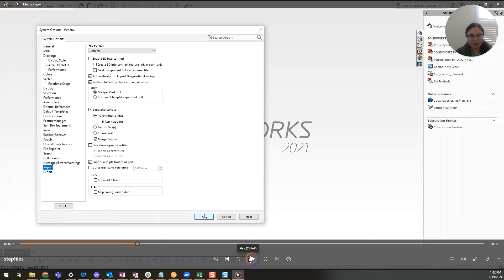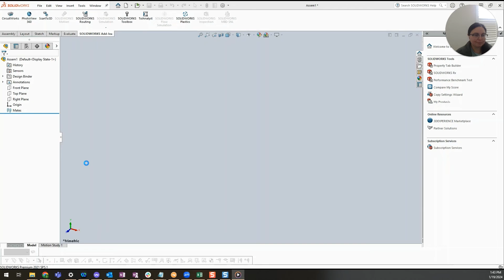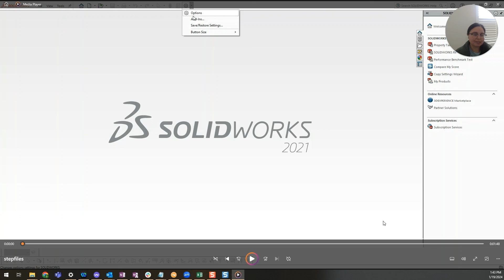Troubleshooting SolidWorks Can't open STP files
If you've been struggling with importing STEP (STP) assemblies into SolidWorks, this video is tailor-made for you.

📝 In this tutorial, we get into the world of STP files - a format crucial for SolidWorks assemblies comprising various parts.  We understand how frustrating it can be when these files don't open or integrate properly with your ongoing projects. That's why we're here to help!

🔍 Key Highlights of the Video:

- Learn what a STEP (STP) assembly is and why it's a vital component in SolidWorks.
- Common Issues: We'll explore the typical problems users face when trying to open STP files in SolidWorks.
- Step-by-Step Guide: Follow our comprehensive guide on how to successfully import STP files into SolidWorks.
- Settings Adjustment: Discover the crucial settings that need tweaking to ensure that STP files open seamlessly and are fully compatible with your existing work.
- Live Demonstration: Watch as we demonstrate the process of importing an STP file, highlighting each step for your convenience.

00:00 - 00:20 - Introduction
00:21 - 00:54 - STP file import problem overview
00:55 - 01:40 - STP file import setting changes
01:41 - 03:03 - Opening the STP file after the changes
03:04 - 03:16 - Outro

ABOUT SPK AND ASSOCIATES
SPK and Associates is a leading woman-owned Engineering & IT Services Company that serves product and software development teams.  For 20 years, we have helped our customers harness technology to optimize engineering and attain their business goals.  We understand the systems, processes, data and applications critical to successful product development, and dedicate ourselves to helping you build, test, and release your products faster and better.  Our core expertise covers four functional areas